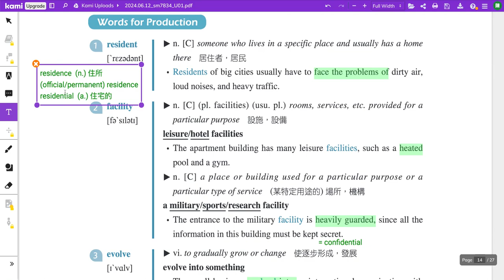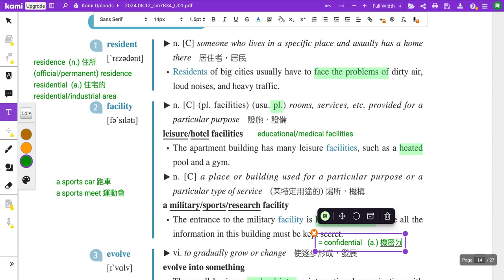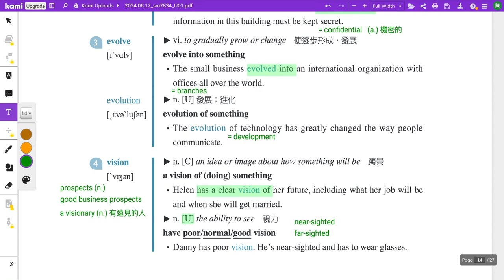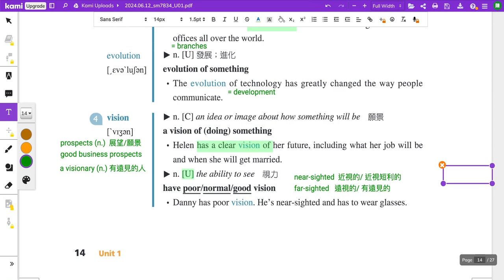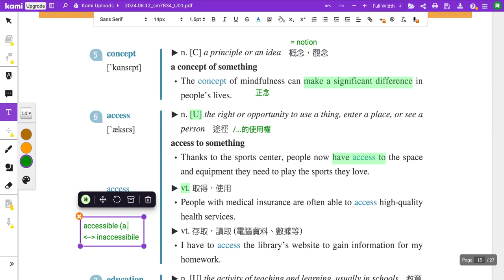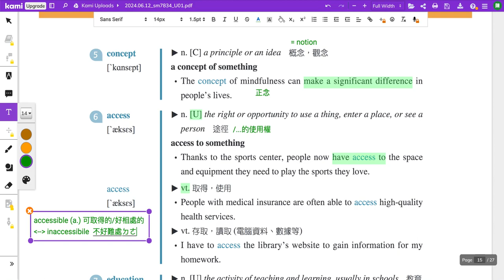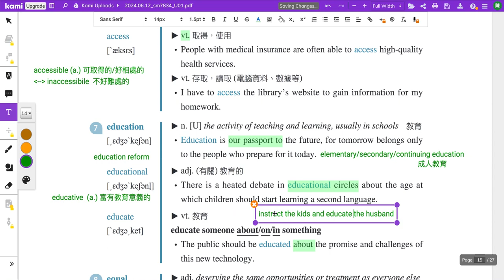113上普通型高中英文乙版 B3U1單字1-7講解影片